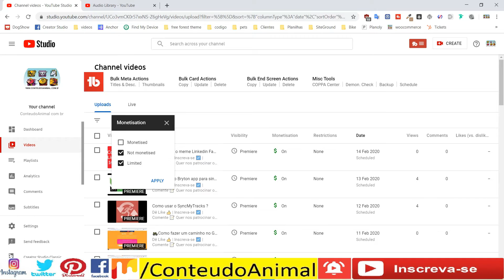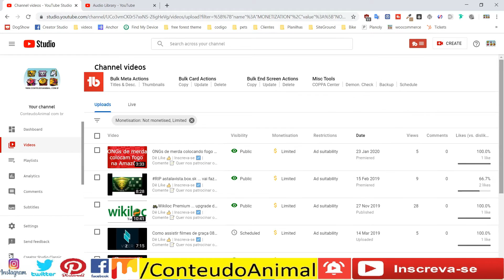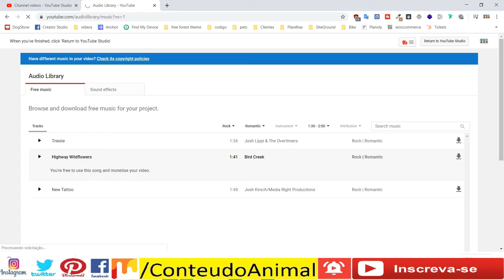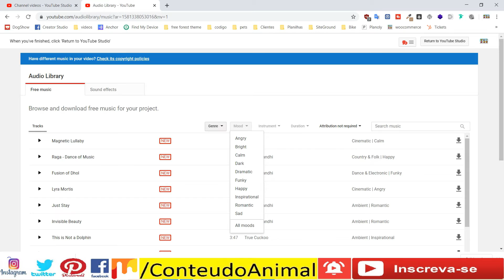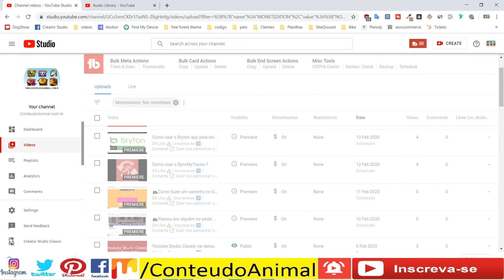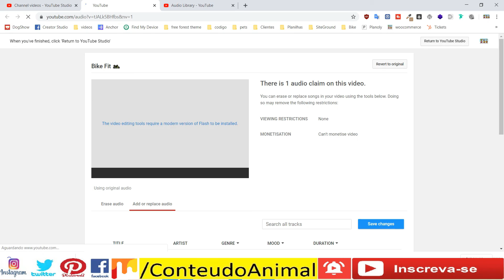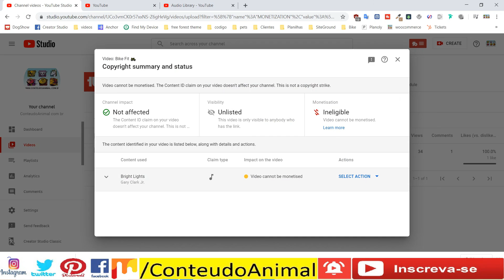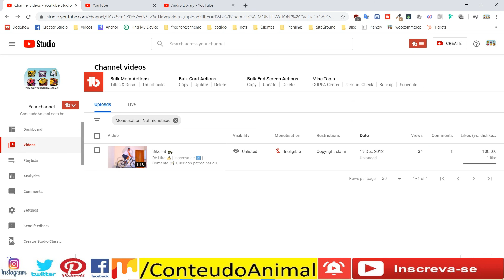Como usar YouTube Audio library em seus vídeos